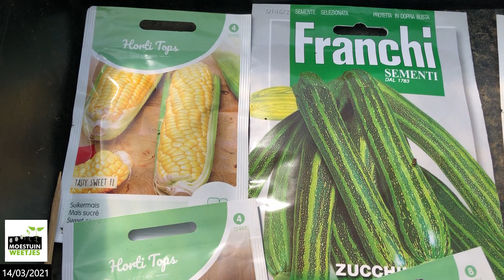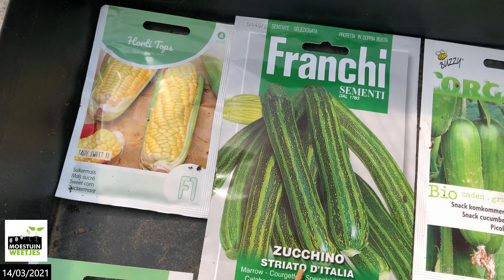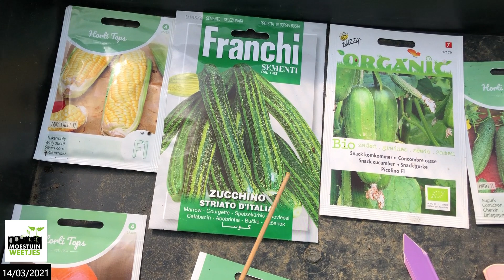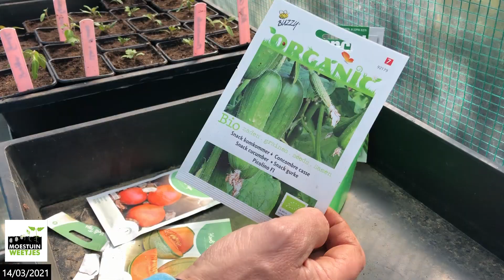TM21#16 : Meloen, komkommer, pompoen, augurk, maïs en courgette voorzaaien.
Veel moestuinplezier, Tom